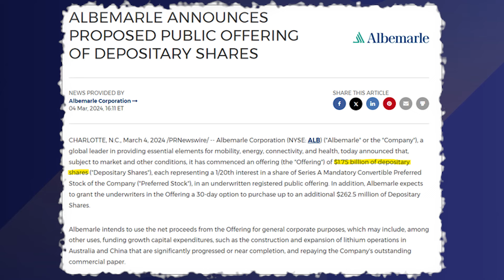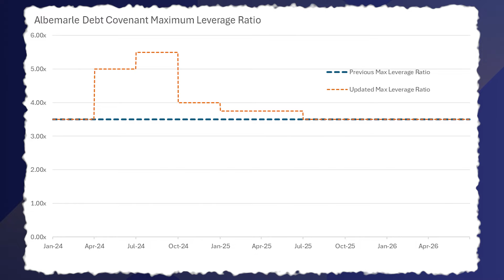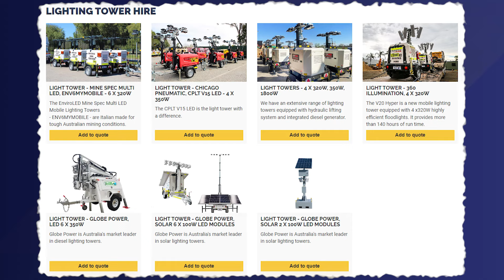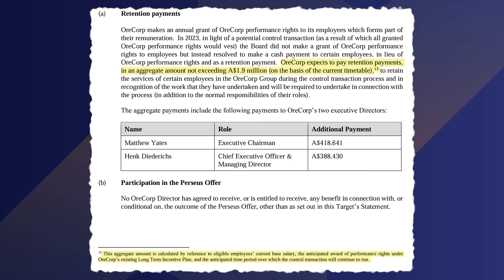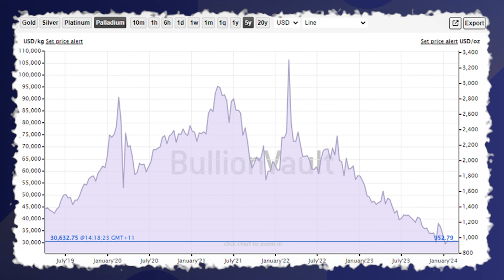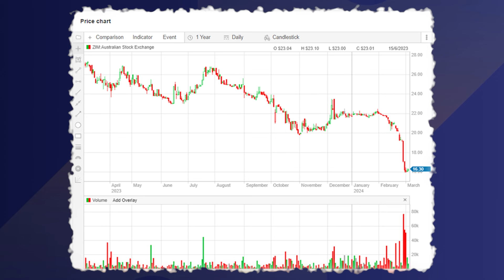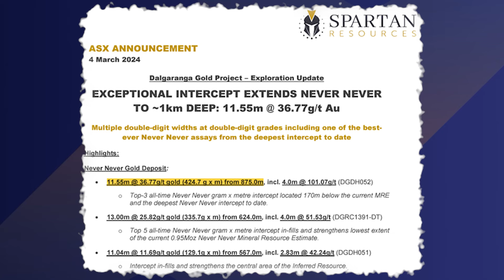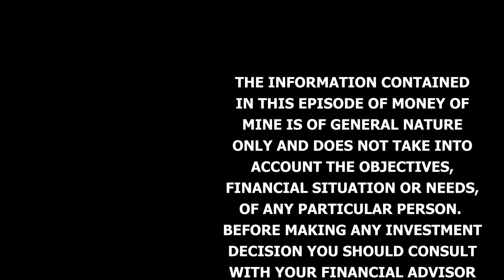Why did Albemarle Raise over US$2B? | Daily Mining Show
Plenty to chat about as Albemarle (ALB.nyse) rattles the tin in a big way whilst 29 Metals (29M) made a change at the top.

The Battle for Nyanzaga rumbles on with OreCorp’s (ORR) AGM being held late last week while First Quantum (FM.t) have had a massive job deleveraging their balance sheet.

When then had a dive into the PGM (or PGE?) market which is having a very tough time before rounding off with drill results from Wildcat (WC8) & Spartan (SPR).

SMEC Power & Technology - Electrical guru's for the Mining Industry

CHAPTERS

0:00:00 Introduction
0:03:06 Albemarle launch HUGE capital raise
0:12:14 Big news out of 29 Metals
0:16:44 The Battle for Nyanzaga rumbles on
0:20:58 First Quantum's massive deleveraging
0:27:43 What's going on in the PGM market?!
0:34:28 Wildcat & Spartan's latest news from the drillbit